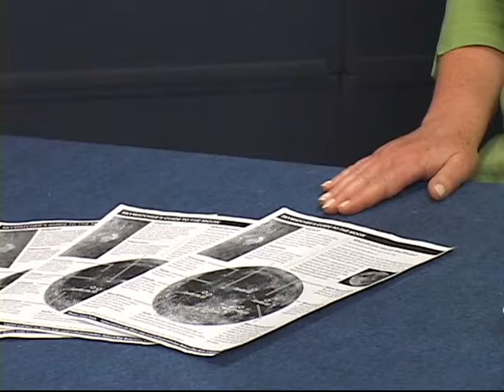Spotting Craters: Observing the Moon with the Skywatcher 's Handout [Shadows & Silhouettes]